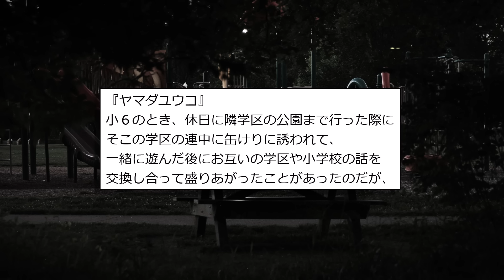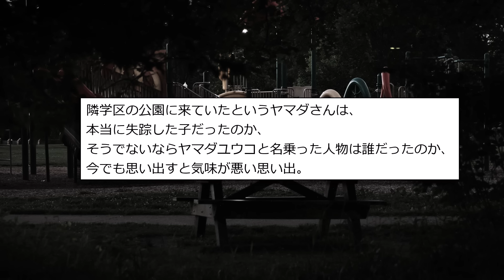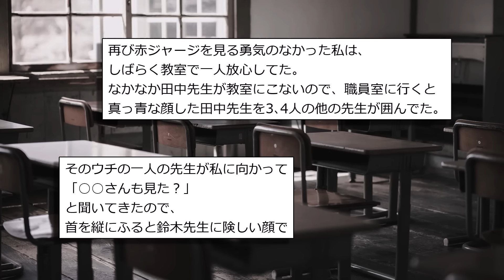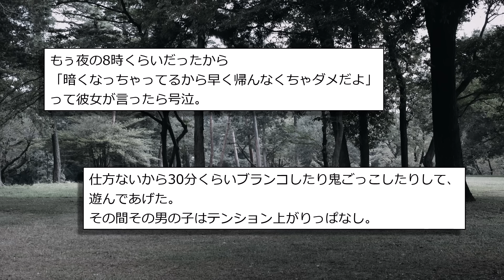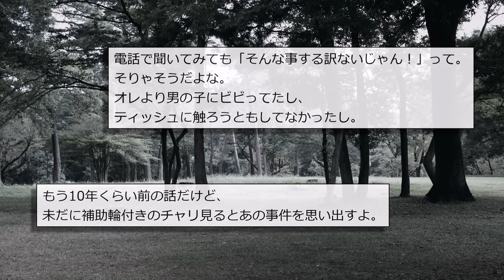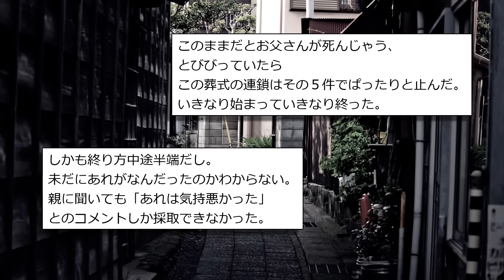【気味が悪いまとめ29】この『女子小学生失踪事件』、気味が悪すぎて鳥肌が止まらないんだが...他【短編6話】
雨やばい溺れる

0:00 タイトル
0:06『ヤマダユウコ』
1:40『フェンスに登る男』
6:48『一緒に遊ぼうよ』
9:36『図々しい子』
10:52『葬式の連鎖』
12:20『そこにいた兄』